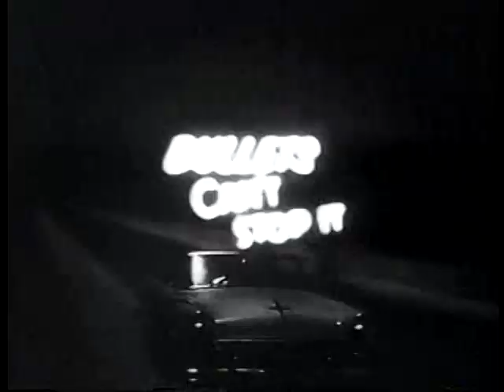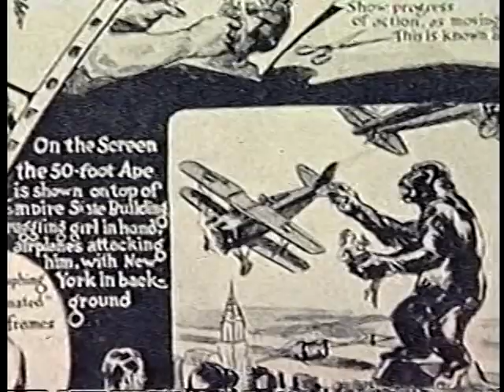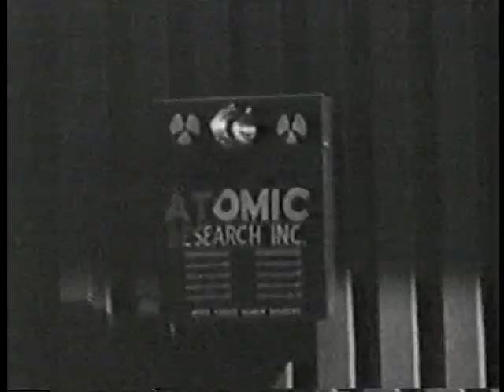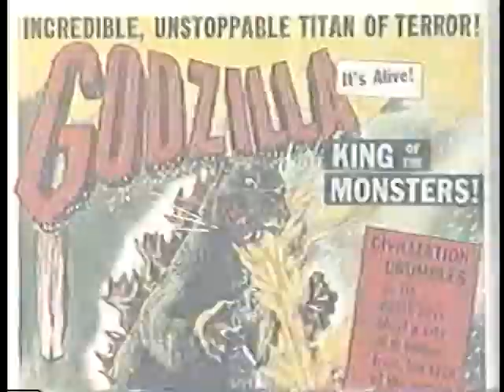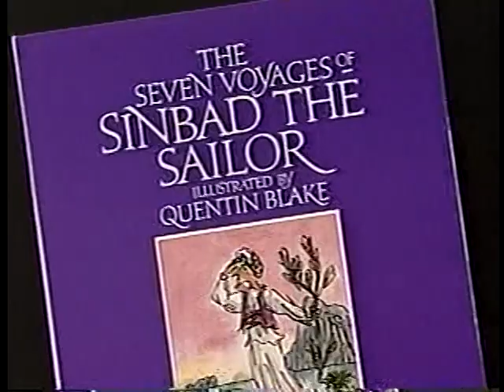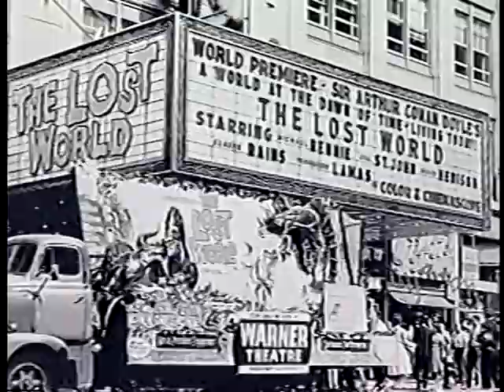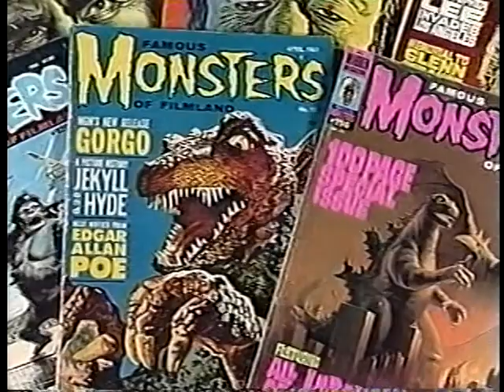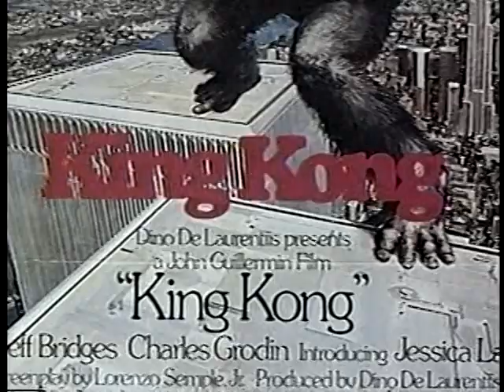Attack of the 50 ft. Monster Mania (American Movie Classics special)